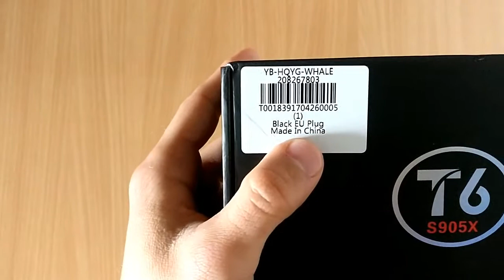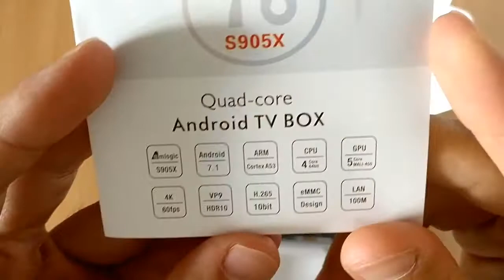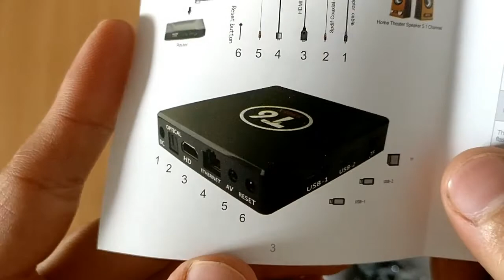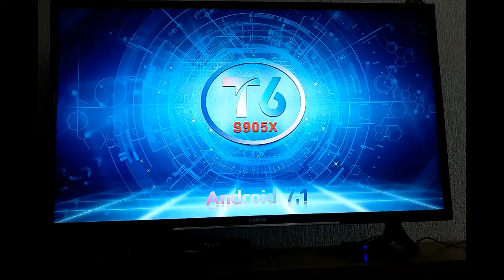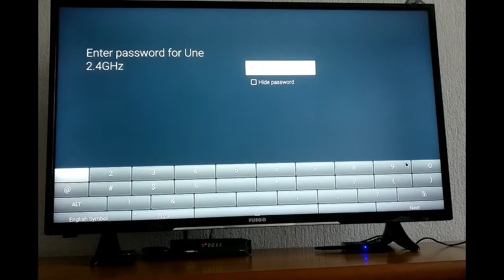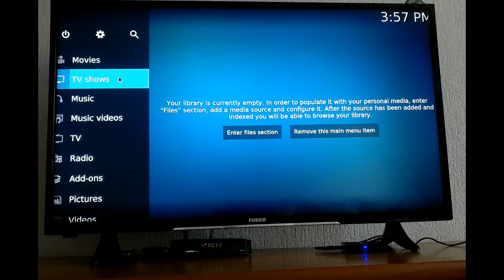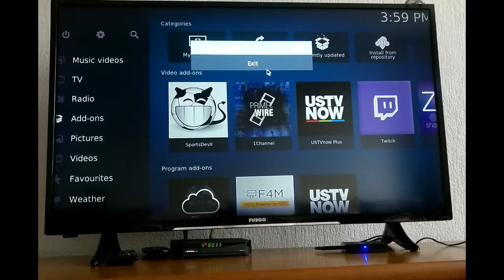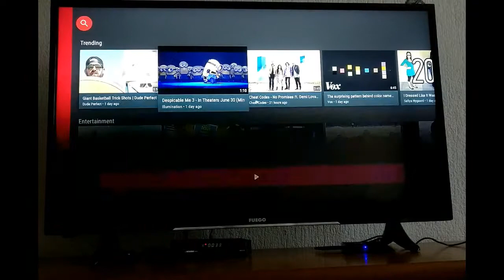T6 Smart TV Box Android 7.1 CPU Amlogic S905X Quad Core , 2GB RAM ,16GB ROM Review